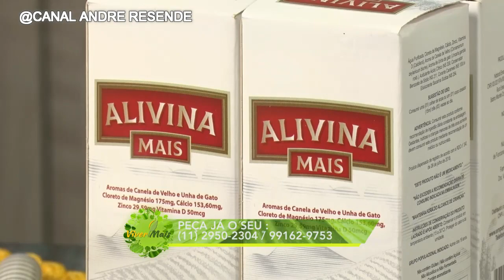Receita de bolo diet com abacaxi com a Chef Patty Minelli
DÚVIDAS SOBRE TRATAMENTOS, PRODUTOS NATURAIS
E AGENDAMENTO DE CONSULTAS
ENTRE EM CONTATO NESTES NÚMEROS: